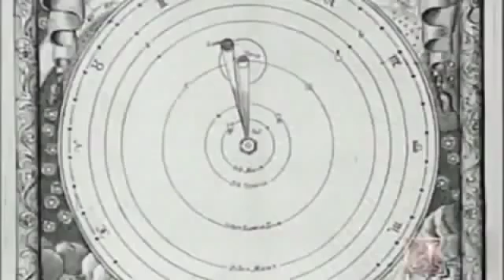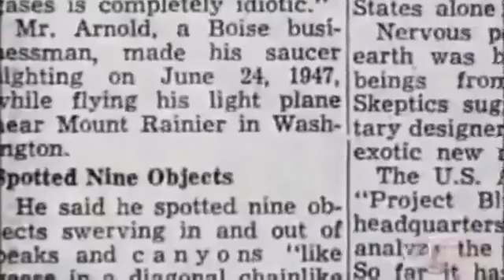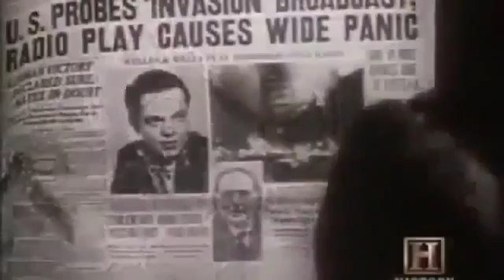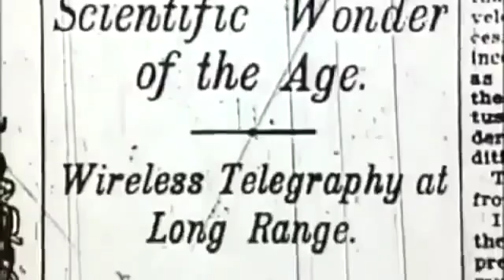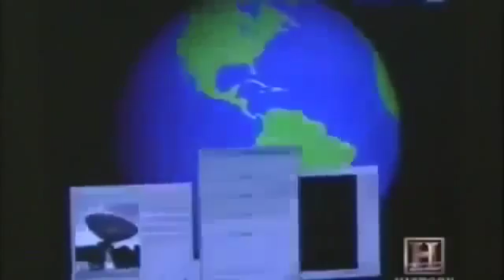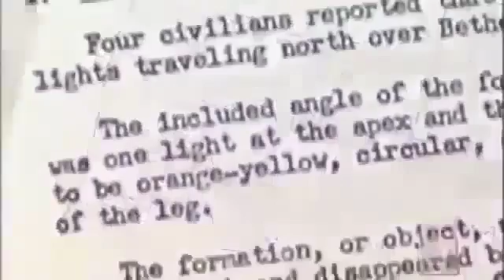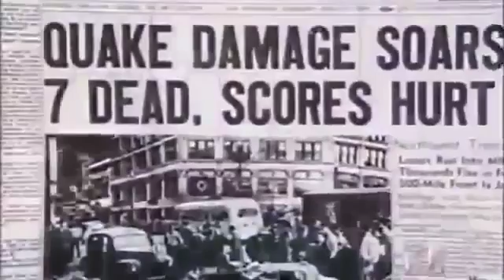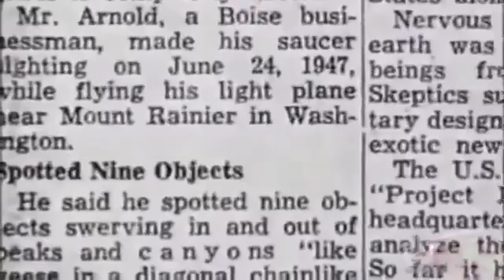Best UFO Documentary || UFO sightings over Mexico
UFOs File Dark Presence - NEW Alien Documentary - UFO Documentatry Official video. UFO .

This unique footage is from a strange and very underrated/under looked documentary called The Afterlife Investigations: The Scole Experiment. Could this .

Next UFO DOCUMENTARY 2015: The presence of aliens on Earth - UFO Sightings 2015 :